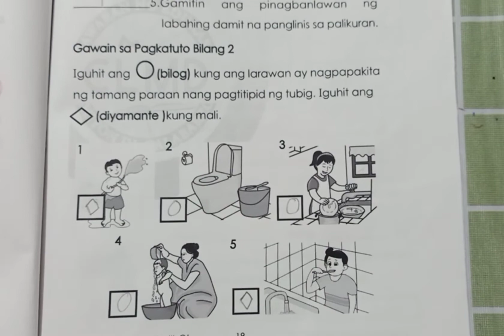IGUHIT ANG ⭕ KUNG ANG LARAWAN AY NAGPAPAKITA NG TAMANG PARAAN NG PAGTITIPID NG TUBIG. 🔷 KUNG HINDI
MAPEH 1 (HEALTH) QUARTER 3 /WEEK 3